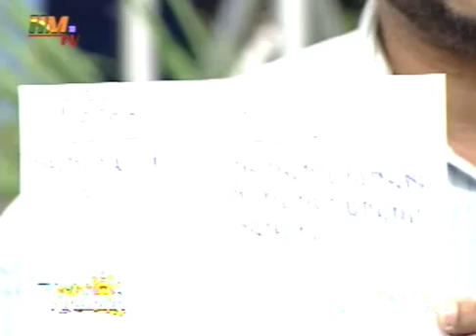Encuesta Breinlyn Vs. Mecho (Viernes 15 de abril,16)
Encuesta Breinlyn Vs. Mecho en Tu Mejor Mañana por HMTV Canal 33 donde Breinlyn saca 75 y Mecho 23 de 98 llamadas en 20 minutos de encuesta.